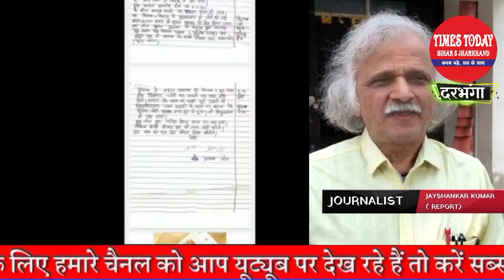Darbhanga में सर तन से जुदा करने की मिली धमकी, LNMU के प्रो. को Police प्रशासन ने दी सुरक्ष हड़कंप